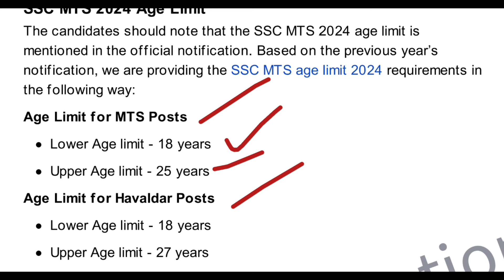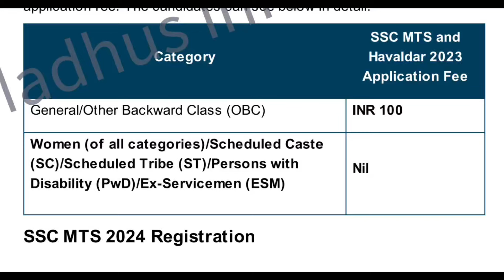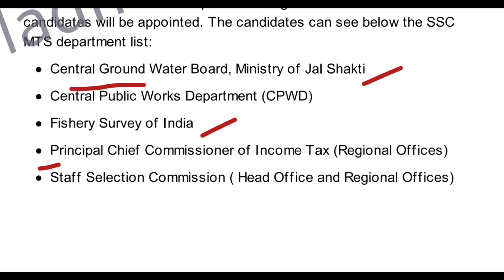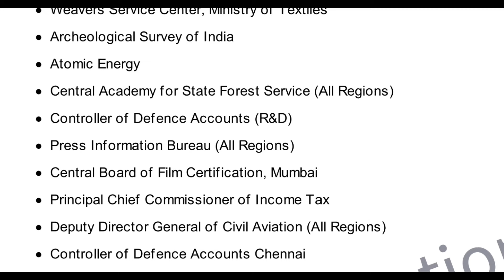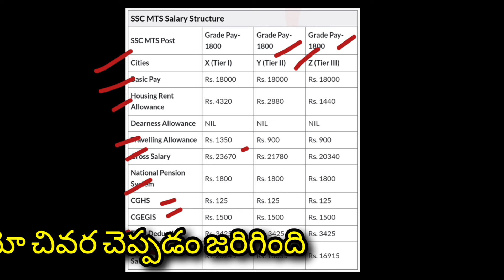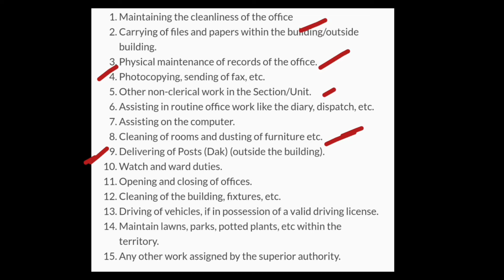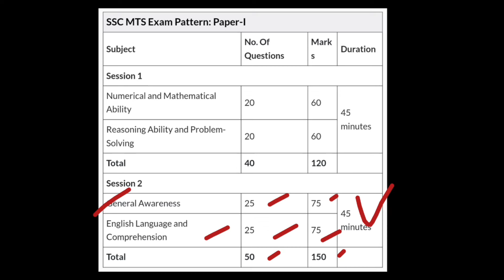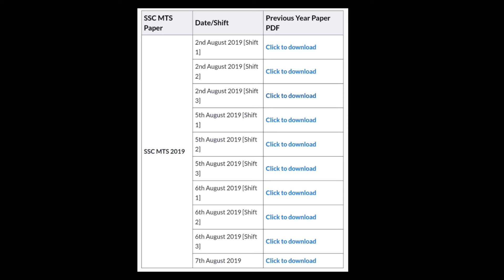10thపాస్ మెమో ఉంటే..అస్సలు వదలద్దు!SSC MTS Recruitment 2024 |SSC MTS Selection&Salary Details telugu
10thపాస్ మెమో ఉంటే..అస్సలు వదలద్దు!SSC MTS Recruitment 2024 |SSC MTS Selection&Salary Details telugu

In this video, we discuss the SSC MTS Recruitment 2024, focusing on important aspects such as salary, promotions, syllabus, previous year papers, and key points to keep in mind while preparing for the exam. Additionally, we cover the syllabus for the exam, including the topics that candidates need to study in order to succeed. We also provide insights into previous year papers to help candidates understand the exam pattern and prepare effectively. Overall, this video serves as a comprehensive guide for individuals interested in applying for the SSC MTS Recruitment 2024.